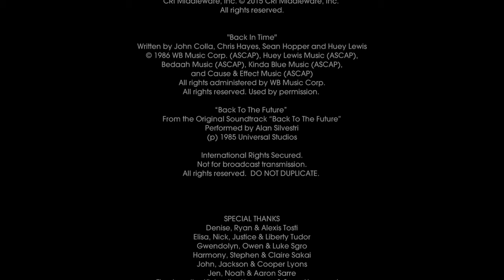Let's play Back to the Future Episode 1 It's About Time Part 5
Hope you guys are having an amazing day and if you enjoyed the video leave a like, if you wish to see more of my let's plays subscribe or if you want to say something or request anything say it in the comments.